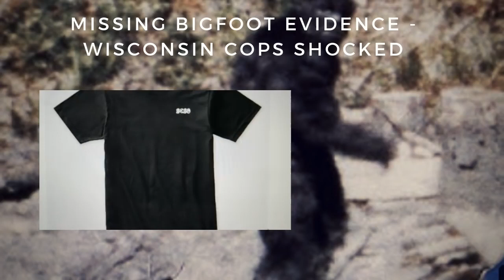Bigfoot Rips Thru Pasture Carrying A Calf - WISCONSIN Cops Shocked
Two Police Detectives have an Sasquatch encounter they will never forget. How many public officials have seen Bigfoot is the question? Answer could be shocking!

1. SFSO We Post Often Don't Miss any Shows!

Photo by Stephen Ellis on Unsplash
Photo by Elievan Junior on Unsplash

WARNING: Federal law allow citizens to reproduce, distribute , or exhibit portions of copyrighted material.